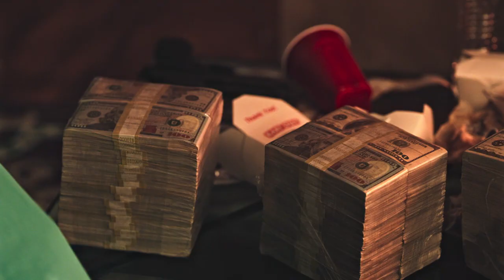‘Dutch’ - Trailer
Features Lance Gross, Macy Gray And More
The film is based on Teri Woods' hit novel of the same name.
In an adaptation of Teri Woods' best-selling Dutch novel, the film of the same name will finally hit theaters in Fall 2020. The movie stars Lance Gross, Macy Gray, Melissa Williams, James Hyde and more.

The motion picture is directed by Preston Whitmore (This Christmas) and tells the story of Bernard “Dutch” James Jr., an ambitious drug dealer who has his sights set on becoming the East Coast’s top drug lord while battling a high-profile court case.

"We really got our hands on an all-star cast," says Manny Halley, producer of Dutch and founder of Imani Media Group. "Dutch is an iconic story within the urban literary genre, so we had to get every detail right—and I think we did. Fans will be looking for us to finish the trilogy with this one!"

The book "Dutch" was part of a trilogy series that first began in 2003. It was followed by "Dutch II: Angel’s Revenge," and "Dutch III: International Gangster."